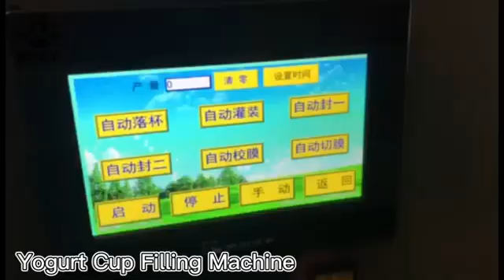Yogurt Cup Filling Machine +86-15957778520